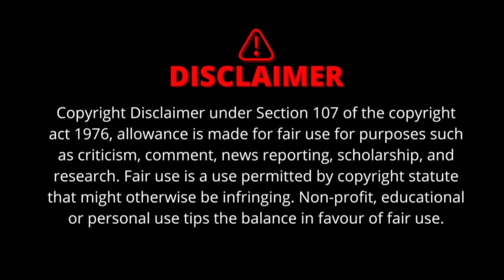Road House 2024 - Review / Reaction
Better than what i was expecting.